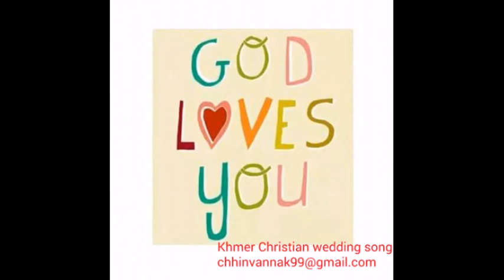Khmer Christian songs